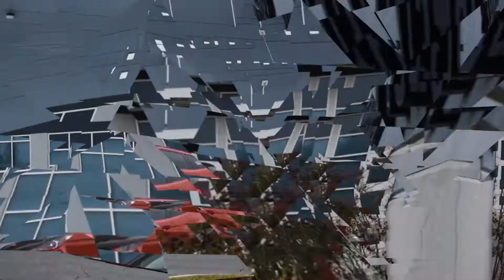Slo_nav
Veloster Owned by @slo_nav on IG
Song: T.I. - What you know